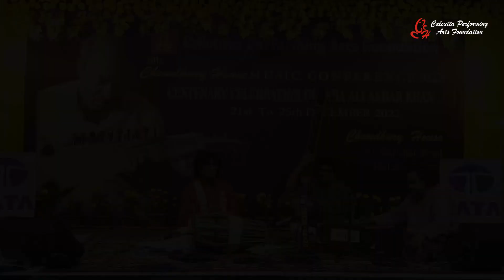Sri Subhasis sabyasachi Part 4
8th Chowdhury House Music Conference-24th Dec., 2022. Centenary Celebration of Baba Ali Akbar Khan